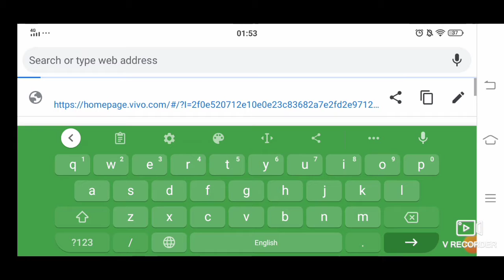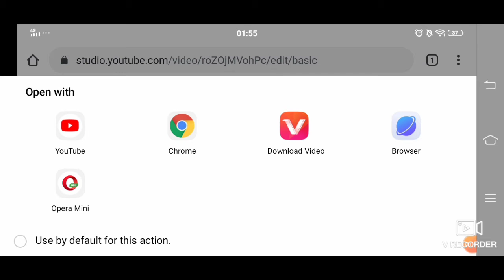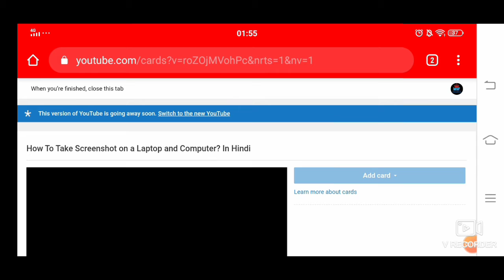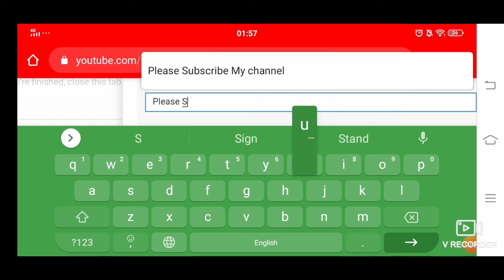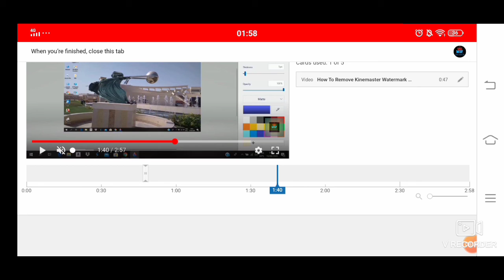How To Add iButton in YouTube videos | i button kaise Lagaye | How To i Cards on YouTube videos